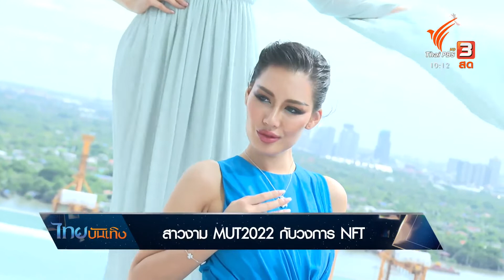สาวงาม MUT2022 กับวงการ NFT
ไม่เพียงชูคอนเซปต์ "Beautifully Confident" หรือความมั่นใจทำให้ผู้หญิงสวย เวทีมิสยูนิเวิร์สไทยแลนด์ ยังเป็นเวทีนางงามแรกๆ ที่เข้ามาลุยโลก NFT และสินทรัพย์ดิจิทัล เพื่อแสดงให้เห็นว่า "นางงาม" เป็นได้มากกว่าคนสวมมงกุฏบนเวที  ปีนี้มีการทำ NFT นางงามออกมาเป็นปีที่สอง ให้แฟนนางงาม และคนที่สนใจเรื่องธุรกิจดิจิทัลได้สะสม และยังได้ช่วยเหลือการกุศลด้วย